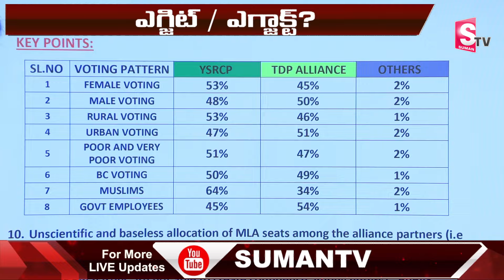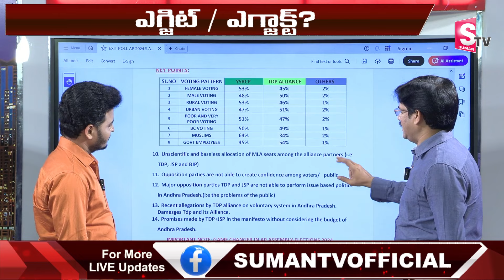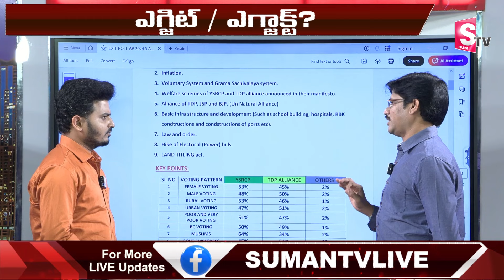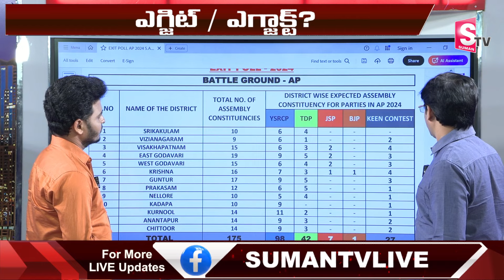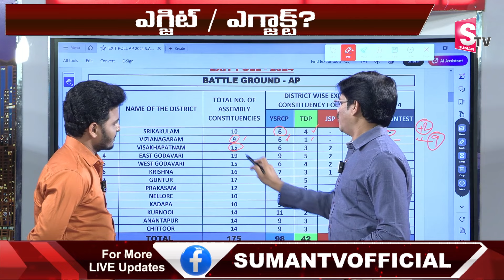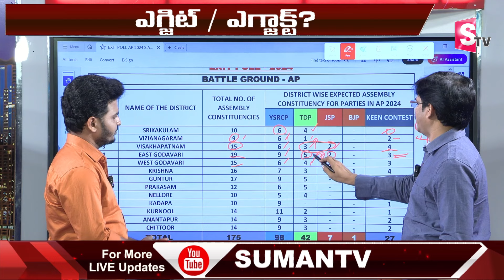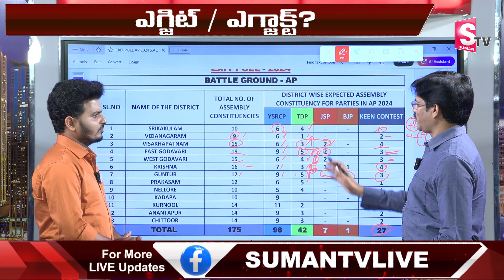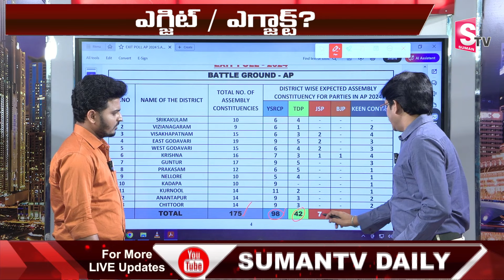AP EXIT POLLS 2024 : Atma Sakshi Survey On Andra Pradesh Assembly 2024 Elections | SumanTV Telugu